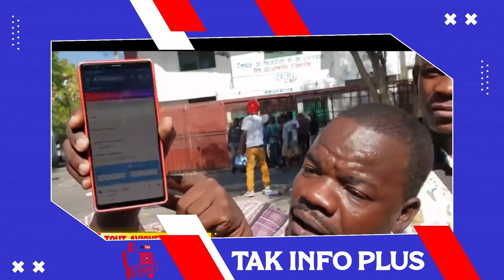Bwa kale..DCPJ fini ak dosye sa..Chef Bandi yo devwale..P. Esperance konplis..Men sanksyon